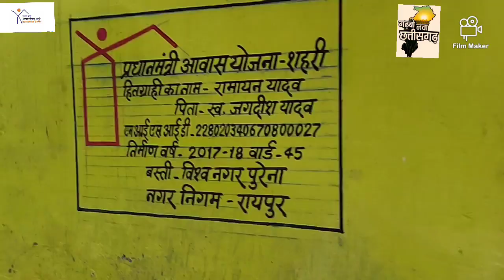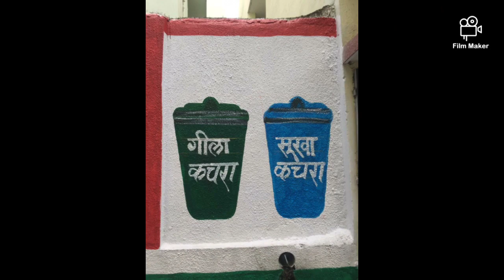SUCSSESS STORY OF RAMNARAYAN YADAV, VISHWA NAGAR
MUNICIPAL CORPORATION OF RAIPUR CHHATTISGARH